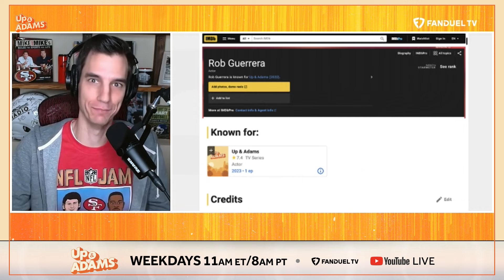Is Lamar Jackson Ready For The Moment? Kay Adams Previews 49ers/Packers & Texans/Ravens Matchups